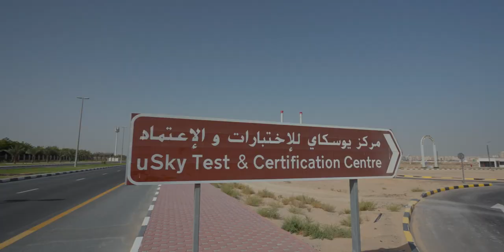СТРОИТЕЛЬСТВО В ШАРДЖЕ ИДЕТ ПОЛНЫМ ХОДОМ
Продолжается строительство в Шардже.

На путевой структуре №4 завершена установка анкерных узлов на опорах. Смонтировано необходимое оборудование для натяжения. Работы проходят в соответствии с графиком. Следующий этап — натяжение стальных канатов.